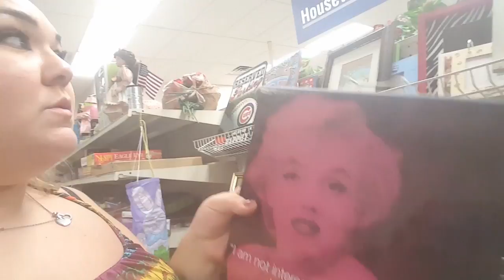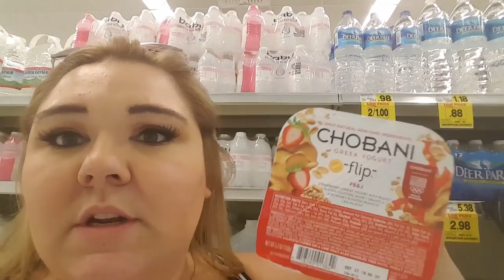Glitta Vlog: Follow Me Around for the Day!